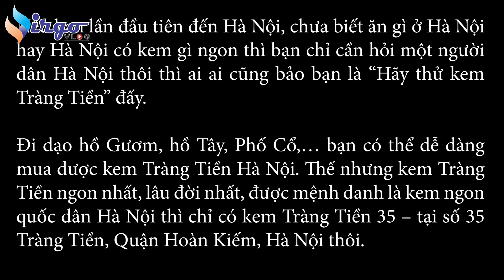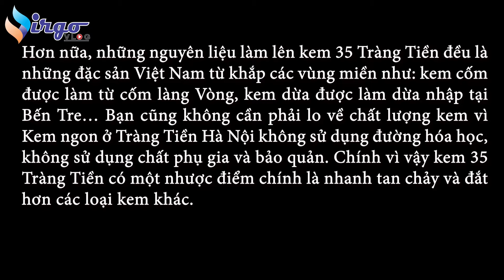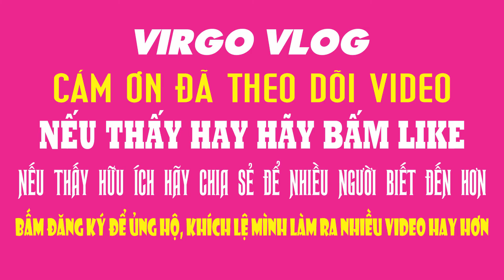Kem Tràng Tiền, Hà Nội - đậm vị truyền thống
Có mặt từ năm 1958, hơn 50 năm qua, Kem Tràng Tiền là hình ảnh gần gũi không chỉ của người dân Hà Nội mà còn dất đỗi quen thuộc với người dân cả nước. Hôm nay Kem Tràng Tiền khoác lên mình một chiếc áo mới, logo mới để hình ảnh của mình thân thiện hơn và gần gũi hơn.